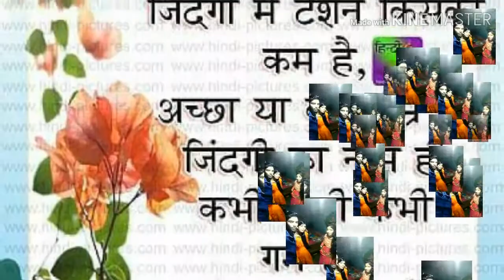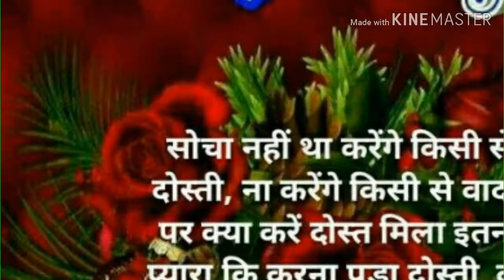11 April 2020